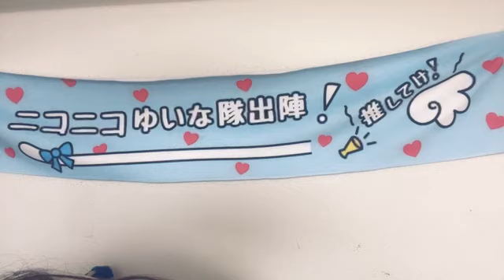2024年04月05日12時06分19秒 石松 結菜（HKT48 研究生）